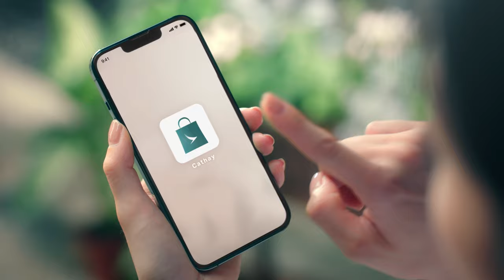Life elevated with Cathay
A new era of Cathay Pacific takes flight! Join Cathay membership programme to unlock more privileges and rewards.

Now with Cathay, everything you value about membership is brought together in one place. It will be easier than ever to explore benefits and rewards, earn miles, and spend them on curated products, meaningful experiences, and life-changing adventures. Being a Cathay member, you’ll be able to unlock exclusive privileges when travelling or shopping with Cathay Pacific!

Join Cathay membership. Elevate your journey and everyday with ease

Special thanks to The Fullerton Ocean Park Hotel Hong Kong